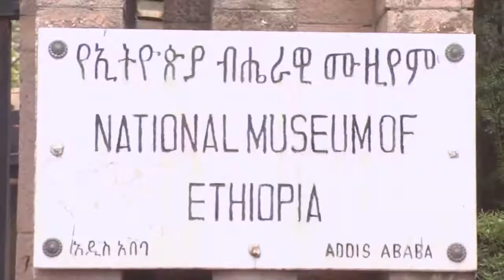ታዋቂ የጃፓን ቲቪ አዘጋጅ ኢትዮጵያን አንዴት ይመለከታታል? ተዝናኑ!!The Japanese TV show talent Yamada Takao visit Ethiopia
The famous  Japanese TV show talent Yamada Takao visit Ethiopian world heritages and historical places , Ethiopia world's  tourism best destination  2015.